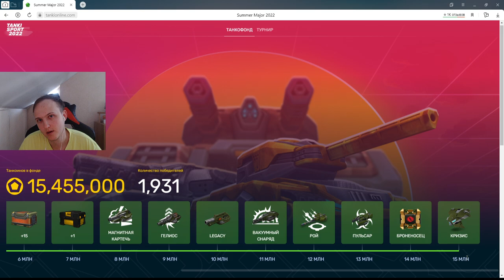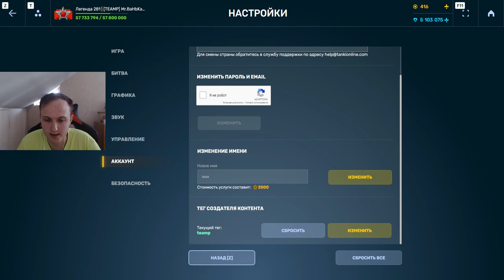МЫ ЭТО СДЕЛАЛИ! В ЭТО БЫЛО НЕ ВОЗМОЖНО ПОВЕРИТЬ - ТАНКОФОНД ПРОЙДЕН В ТАНКАХ ОНЛАЙН